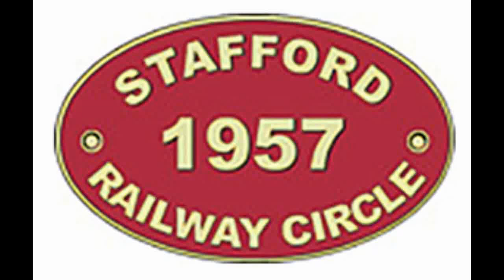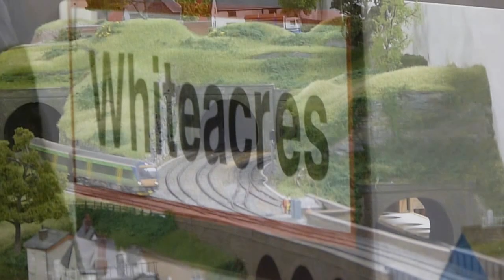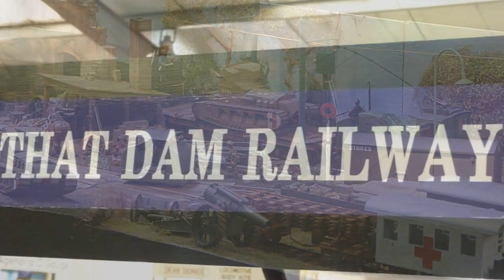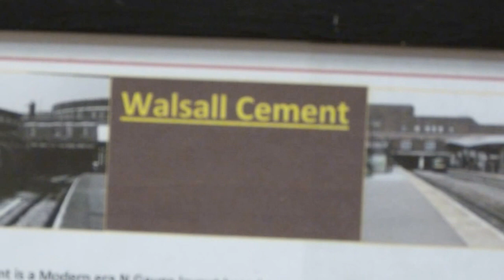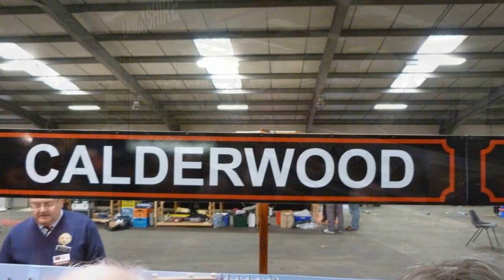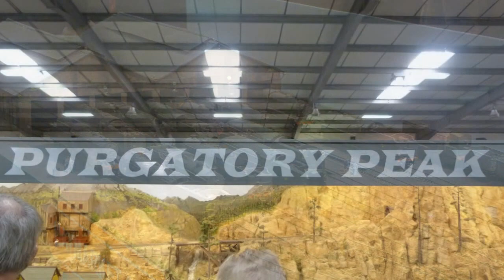Model Railway Show - Stafford RC - Feb 2013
Another year goes by - Stafford RC put on their show again and a very good show it was - well done folks, i got carried away again and shot too much video - hadn't the heart to cut much, hope you all enjoy